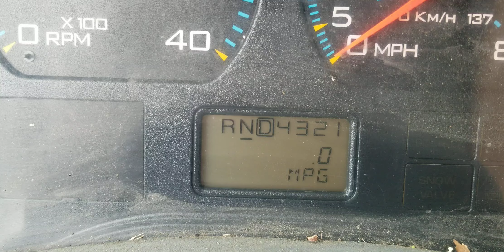2006 Leach auction auctions International